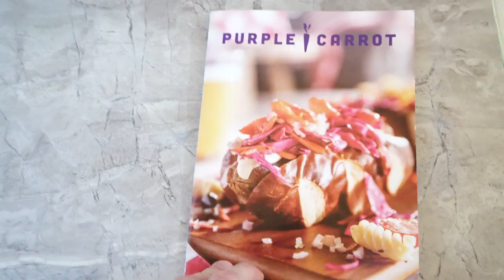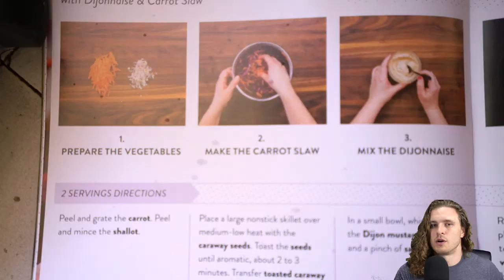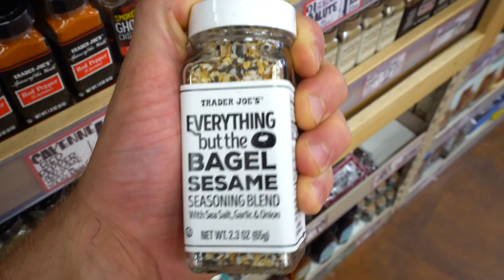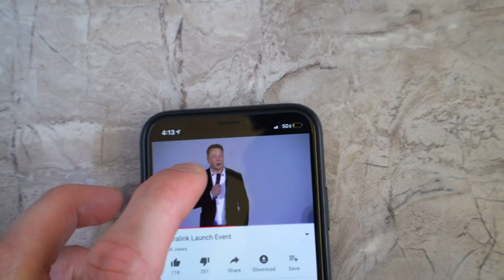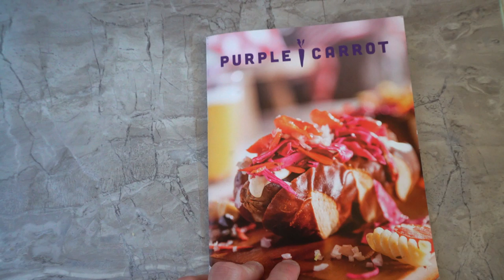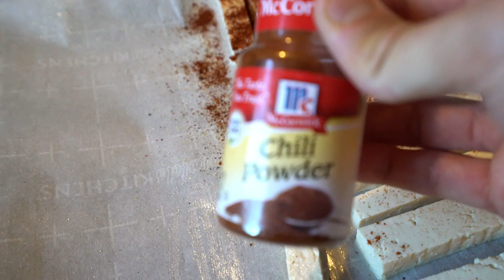FULL DAY OF VEGAN EATING FOR MUSCLE | SECRETS TO BICEPS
Check out Purple Carrot and use "HUMERUS" for $30 off your first order

You guys have been asking for more workout footage so today I incorporate my biceps workout in (skip to 7:00 if just wanting food) and then I show you everything I ate today as a vegan gaining muscle to help give you fresh ideas to try out yourself!

SEND US STUFF TO USE AND TRY! My PO Address:

USA